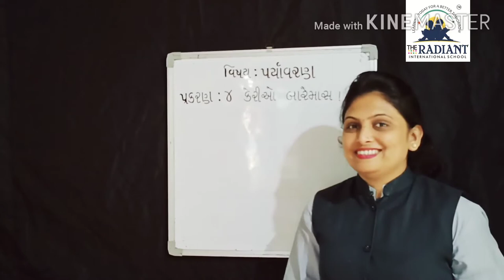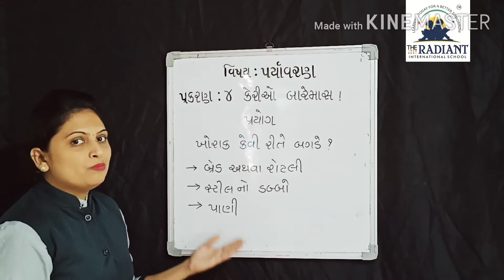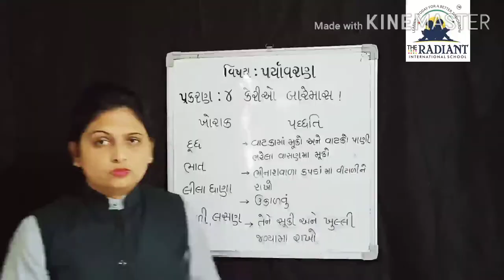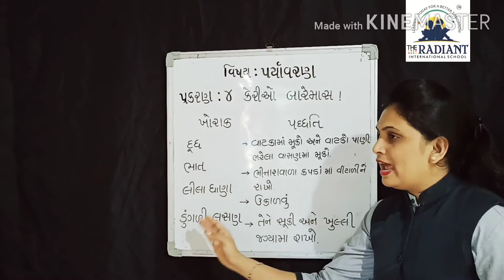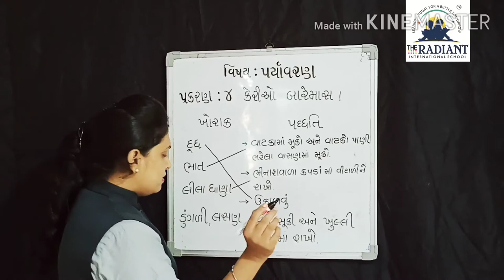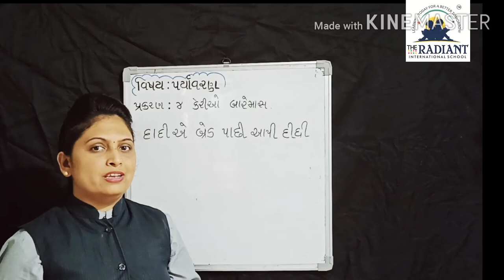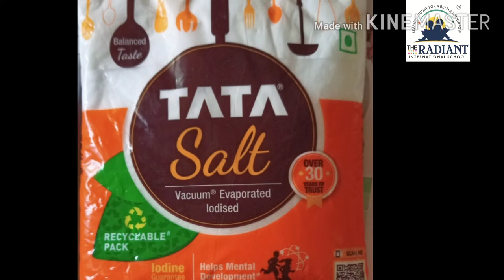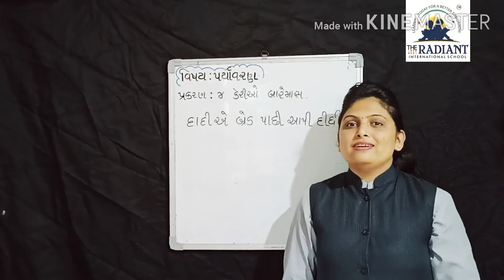GUJ MED STD 5 EVS ધોરણ 5 પર્યાવરણપ્રકરણ ૪ ભાગ 3